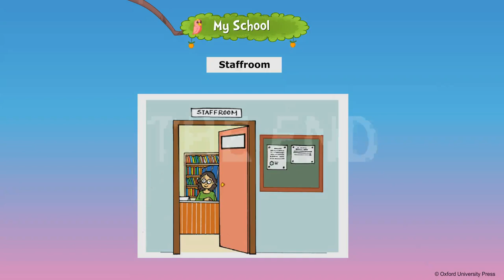My School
LKG